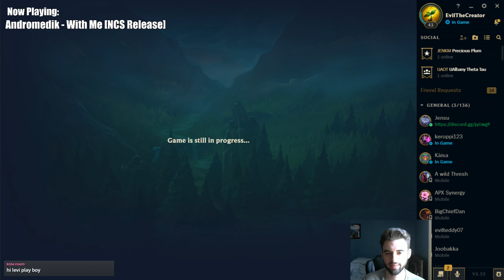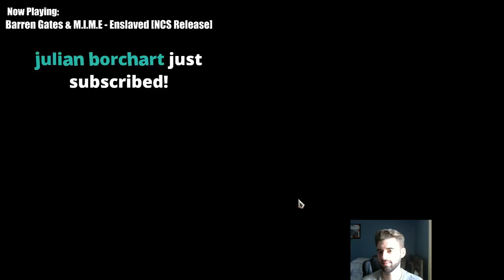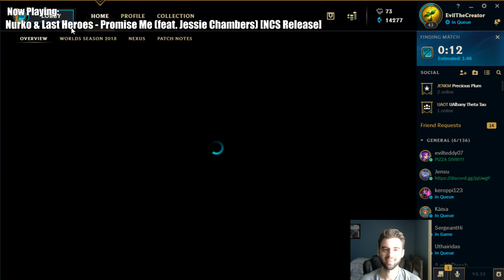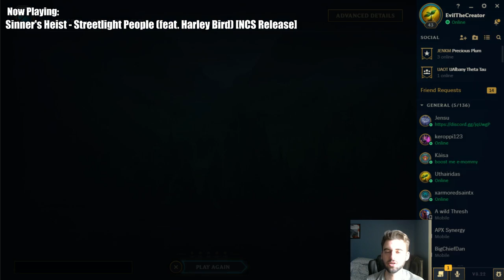[League of Legends] Feeding with Keroppi and the Strawberries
Are we Bronzies or Shining bright like diamonds?

and leave a message to pop on screen :D

Be sure to check them out and support the musicians!